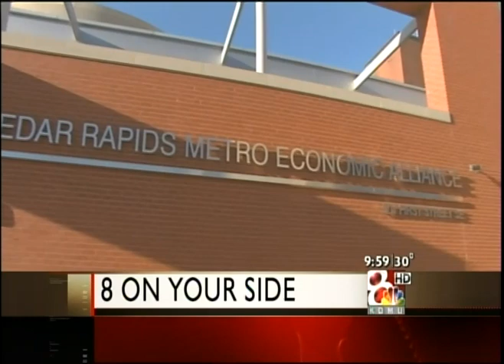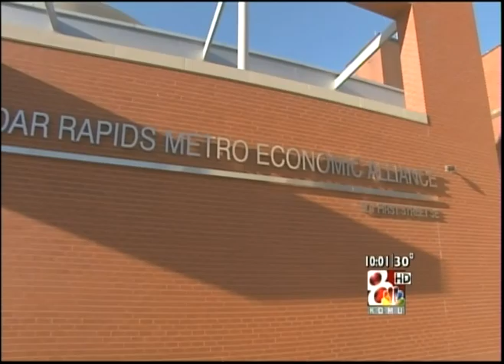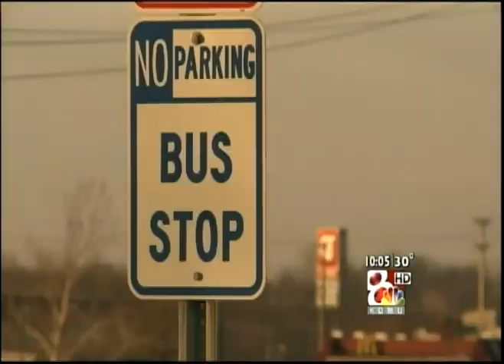KOMU 8 News at 10pm- 2/4/2013